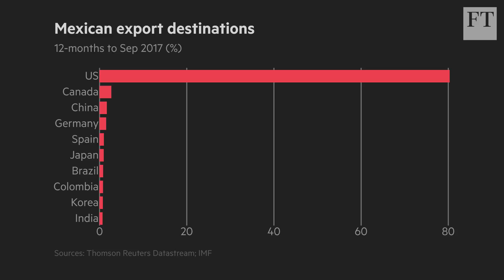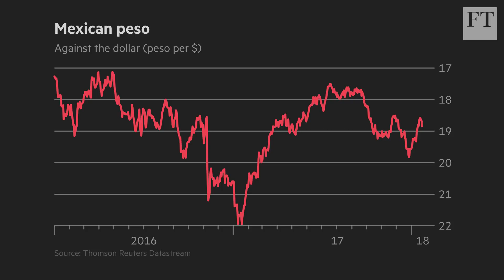Get used to Mexican peso volatility | Short View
Dollar weakness, global growth and oil’s rise are great for emerging markets, but Mexico is beginning to look like a worry, warns the FT's Roger Blitz